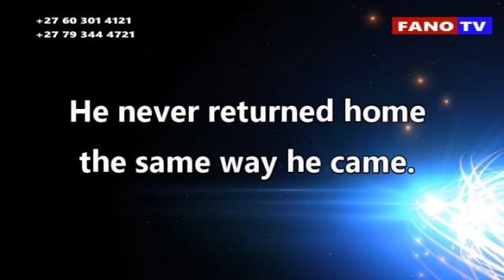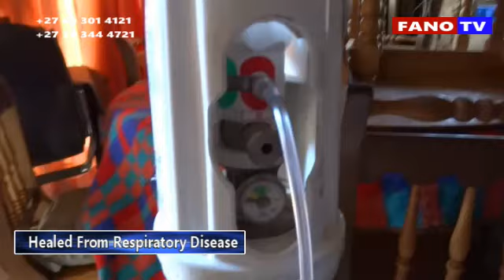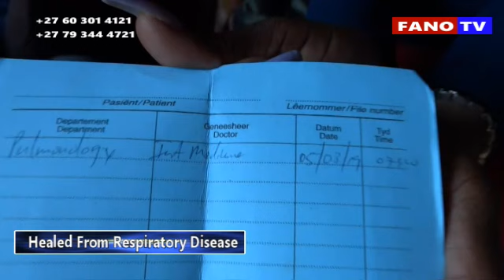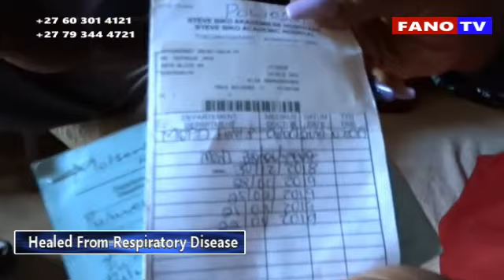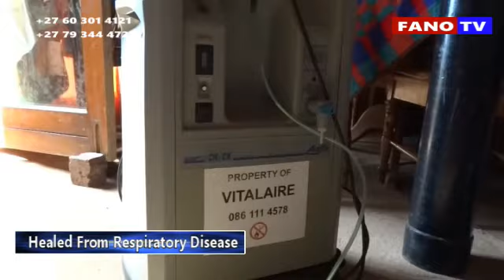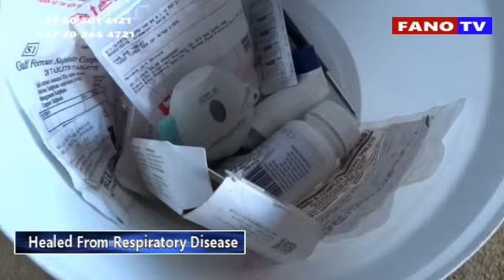HEALED AND TAKEN OFF BREATHING MACHINE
He got his healing and he stopped relying on breathing machine to breath..